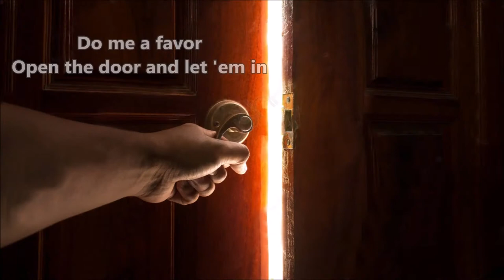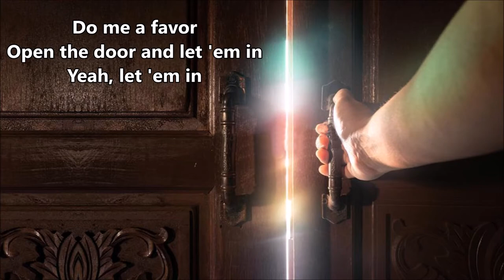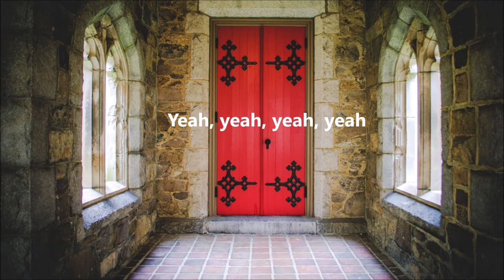Wings - Let 'em In with lyrics - Paul McCartney and Linda McCartney ( Music & Lyrics )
Listen ad-free with YouTube Premium
Song Let 'Em In
Artist Wings

Album Let 'Em  In
Writers Paul McCartney, Linda McCartney
Licensed to YouTube byUMG (on behalf of Hear Music); UMPI, ASCAP, LatinAutorPerf, CMRRA, Kobalt Music Publishing, LatinAutor, AMRA, and 8 Music Rights Societies